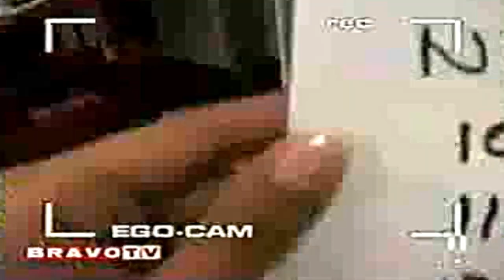Fun time with the No Angels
A compilation of No Angels funny moments part 1
I always watch these clips and other funny videos, when I'm feeling down and depressed so maybe this would help you too and feel the nostalgia again.

Video credits to:
No Angels popstars dvd
scmax-002
darak-112
noangelbulgar8x8x
katrinexi5
tutyy
veronica90
di44i
163c5772
ifcteddy